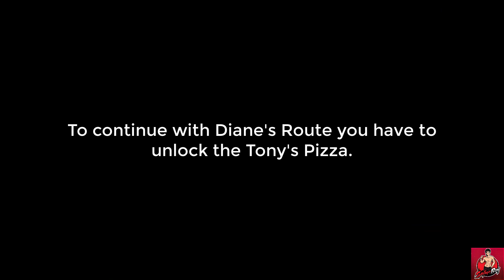Summertime Saga (v.0.20.5) 1#: Diane's Route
🎥 Full Version: ⚠️ Notice: You must have a Twitter/X account to access the content.